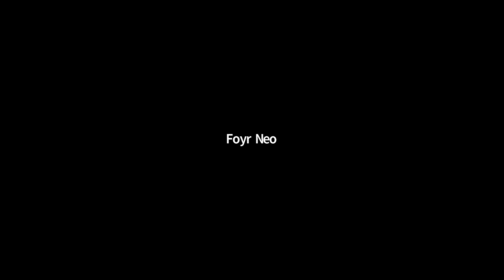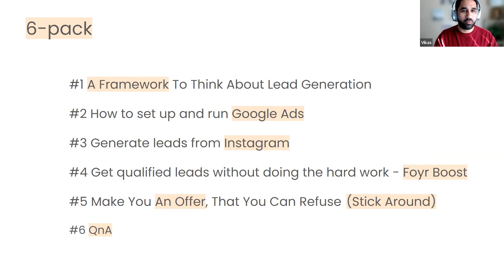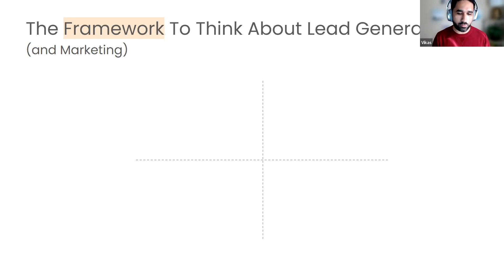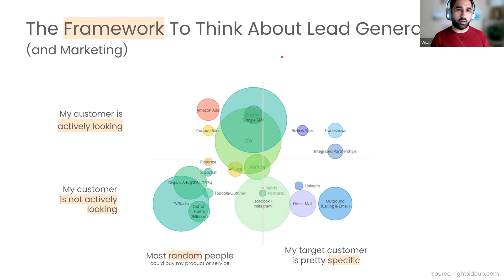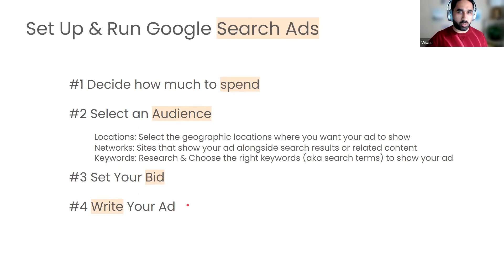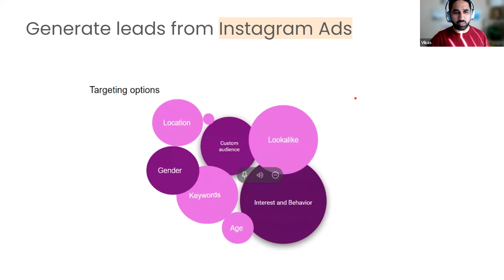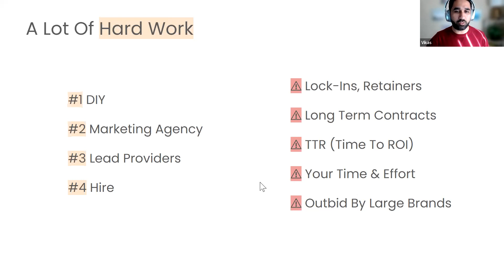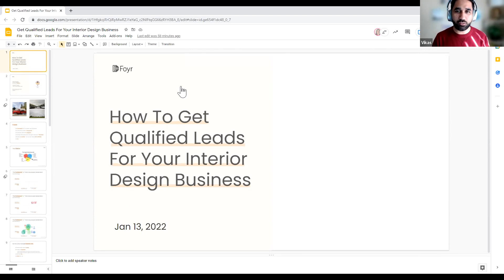How to get qualified leads for your interior design business | Webinar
Watch this webinar recording to learn how to find qualified leads for your interior design business without any risk. You will walk away with the following knowledge -
1. Leverage qualified leads to get a competitive edge.
2. Do it without any effort or worry with an automated tool.
3. Get leads of homeowners looking for interior design services.
4. Reach ideal clients within and beyond your local area.
5. Choose between full-service interior design or specific rooms.
6. Get leads within two business days.
7. No long-term retainer and 30-day money-back guarantee.